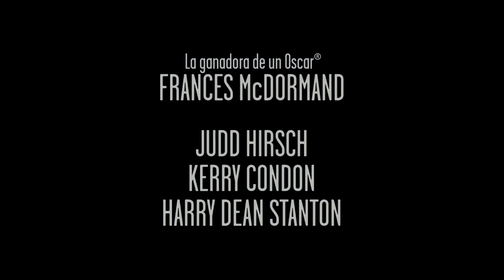Un lugar donde quedarse (This Must be the Place) Trailer